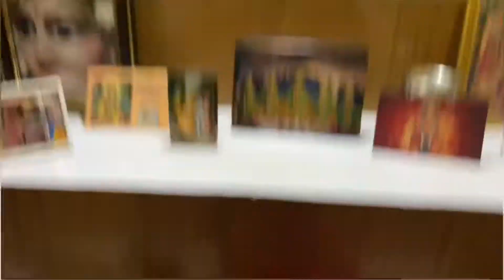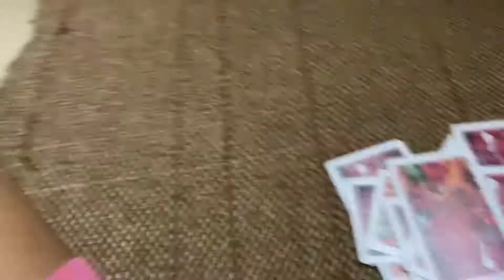Making vegetables Maggi🍜 come and see now|Vlog 17|MM Vlogs♥️♥️